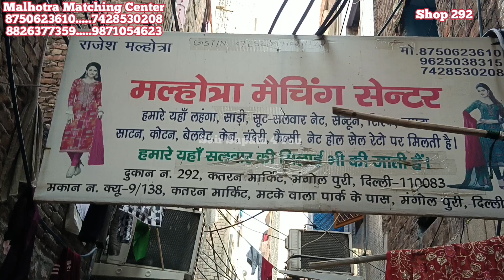New Latest Designer Fabric🔥 Boutique Collection |Katran Market#katranmarket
Malhotra Matching Center
Shop no 292
Katran Market

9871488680. No call .., whatsapp only 🙏

Kurti Collection
Katran Market